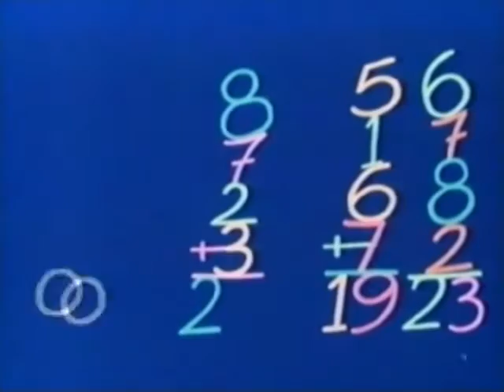Simon in the Land of Chalk Drawings -11- Simon and the Football Match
Simon in the Land of Chalk Drawings was created in 1969 by Edward McLachlan.

The TV series was produced by FilmFair Productions London for Thames Television in 1974, and was narrated by Bernard Cribbins.